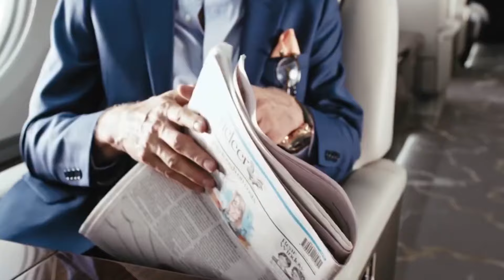Inside Cristiano Ronaldo's Luxurious Lifestyle Cars, Jets, and Yachts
Welcome to a glimpse into the luxurious lifestyle of one of the greatest footballers of all time, Cristiano Ronaldo. Known for his incredible talent on the field, Ronaldo also indulges in opulent vehicles off the pitch.

First up, let's take a look at his impressive car collection. Ronaldo owns a fleet of luxury vehicles, including a Bugatti Veyron, a Lamborghini Aventador, and several Ferraris. Each car is customized to his exact specifications, reflecting his taste for extravagance and style.

But Ronaldo's taste for luxury doesn't stop there. He also owns a private jet, a Gulfstream G650, to travel in comfort and style to matches, events, and vacations around the world. This private jet is equipped with state-of-the-art amenities, ensuring a seamless and luxurious travel experience.

And if that wasn't enough, Ronaldo also indulges in the high life on the open sea with his collection of luxury yachts. These floating palaces offer the football superstar and his family a private oasis to relax and unwind in stunning destinations.

From the sleek curves of his sports cars to the expansive luxury of his private jet and yachts, Cristiano Ronaldo's lavish lifestyle is a true reflection of his success both on and off the field. Thank you for joining us on this exclusive look into the world of Cristiano Ronaldo.